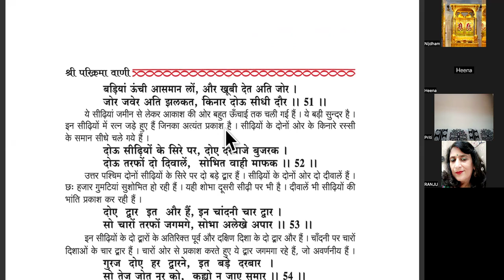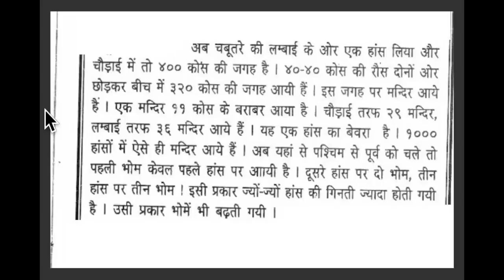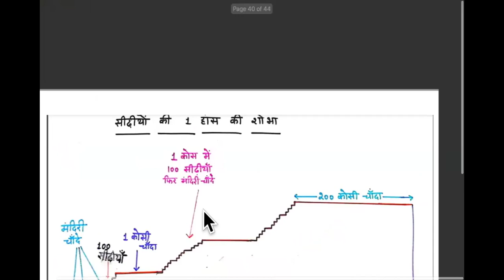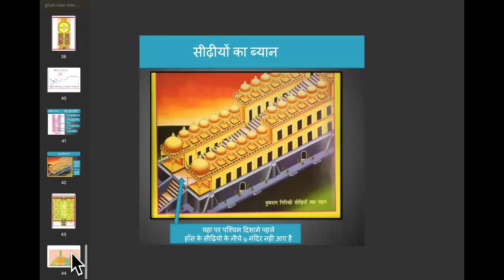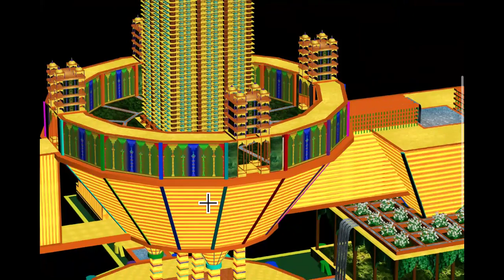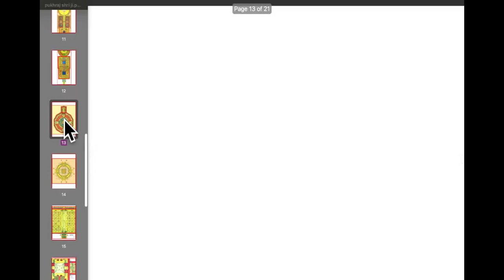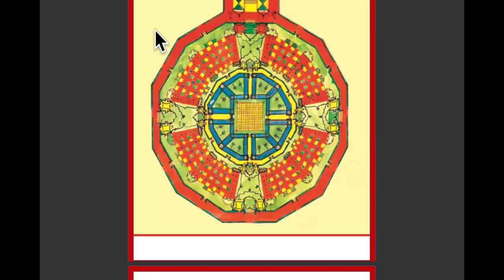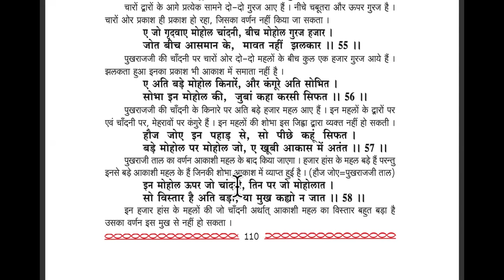श्री परिक्रमा ग्रंथ टीकाकार परमहंस महाराज श्री जवाहर दासजी.प्रकरण-13 चौपाई 52-57 मोहोल पहाड़ पुखराजी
श्री पश्चिम घाटियों का मनोहारी शोभा आइये निरखे